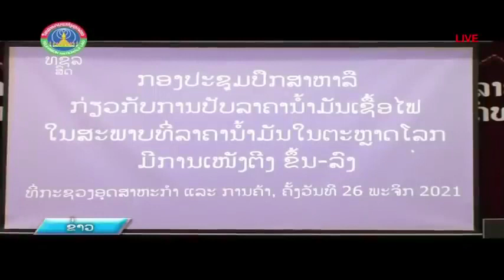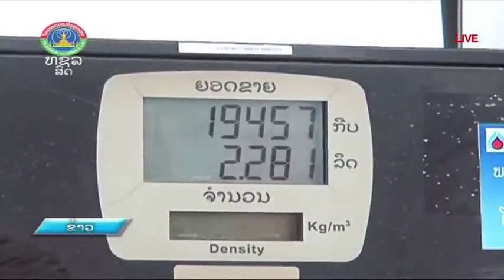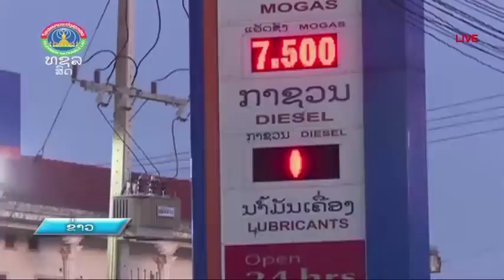ກະຊວງອຸດສາຫະກໍາ ເເລະ ການຄ້າ ຈັດກອງປະຊຸມປຶກສາຫາລືກ່ຽວກັບການປັບລາຄານໍ້າມັນເຊື້ອໄຟ [27-11-2021]